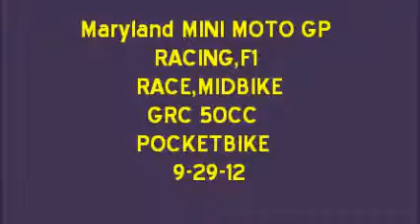MD MINI MOTO GP RACING,F1 RACE-MIDBIKE,GRC GP 50CC POCKETBIKE 9-29-12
Maryland MINI MOTO GP RACING,F1 RACE-MIDBIKE,GRC GP 50CC POCKETBIKE